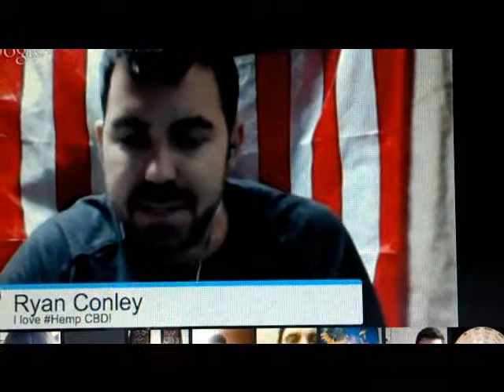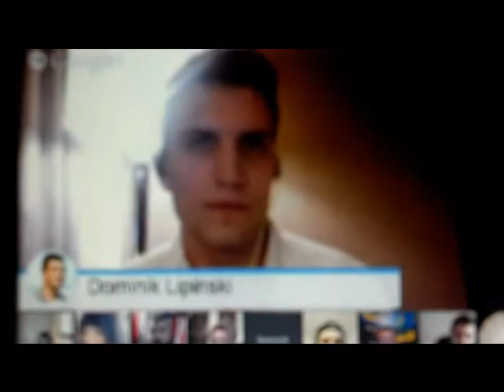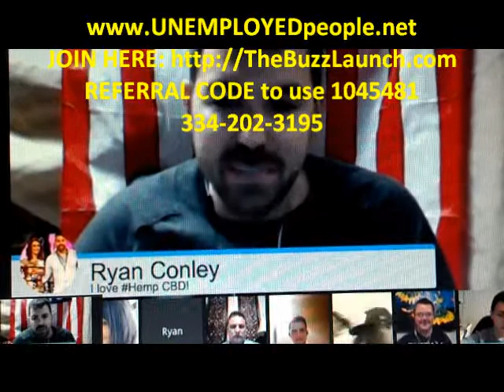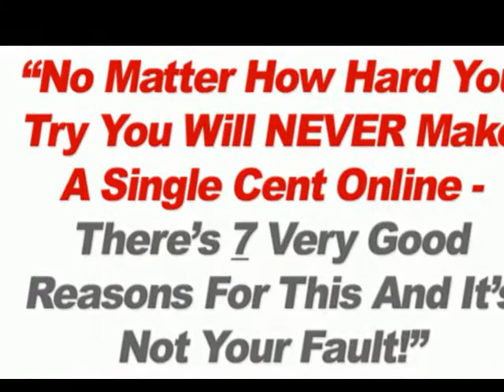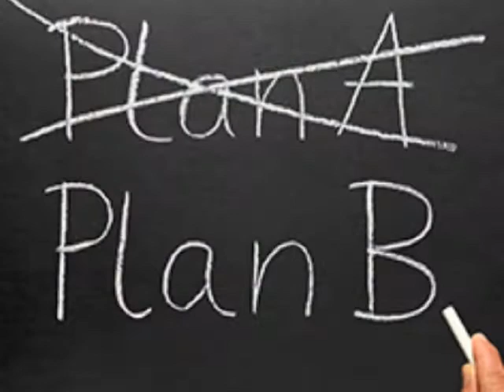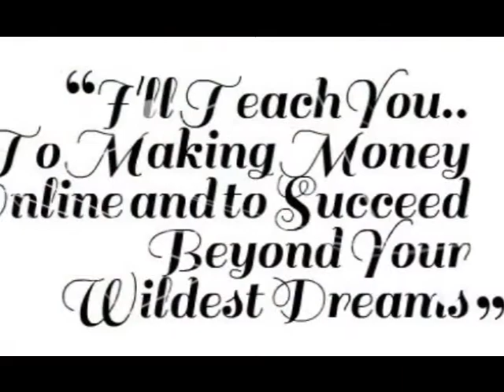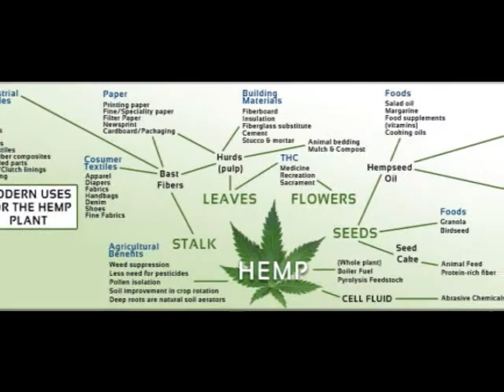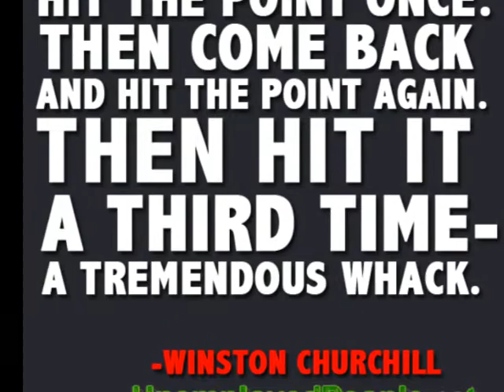Peggy Foxx sitting on the Bathroom Confession toilet - iaso tea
Iaso Tea - All Liquid Detox Tea (1 week supply)
Lose 5lbs in 5 days Weight Loss

Hi there Audrey Bean Johnson, I am just now getting a chance to respond back to your recent email since our morning conversation. I would like to first thank you for reaching out to me with any questions you may have in regards to the product or business opportunity with the IASO TEA, I am sure if I don't have the answer at the time I will find it out be telling you something I don't to be factual. I am including a link that you can use for:

"Iaso Tea - All Liquid Detox Tea (1 week supply) Lose 5lbs in 5 days Weight Loss"

Item Description
LOSE 5lbs in 5days (GUARANTEED)

Iaso Tea is a product from Total Life Changes. A company that has been on the forefront of the natural weighloss industry for almost 15 years.

With the Iaso Tea product, you will lose 5lbs in 5 days simply by drinking TWO - 8 ounces glasses of this tea per day.

 Not only is the product 100% Organic, Authentic and Caffeine Free, it is also made with some amazing natural products that DO NOT INCLUDE STIMULANTS. (Please view the 26 Benefits of Iaso Tea listed in the picture section of this listing)

Total Life Changes is so CONFIDENT in their products that they offer a 100% MONEY-BACK GUARANTEE!

Best,
Carldgreene

iaso,
iaso tea,
herbal tea,
Total Life Changes,
IT WORKS,
 it works greens,
 it works body wraps,
 oh it works,
wun,
 it works scam,
how to,
for dummys,
it works products,
it works global,
Peggy Foxx - "I Want You"